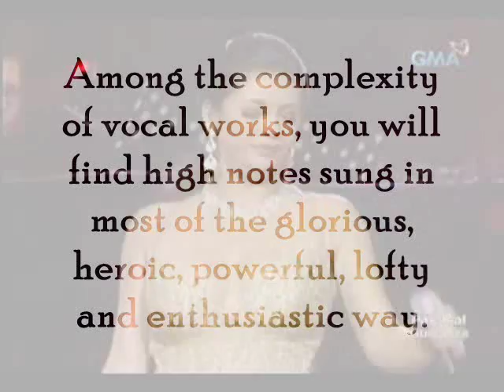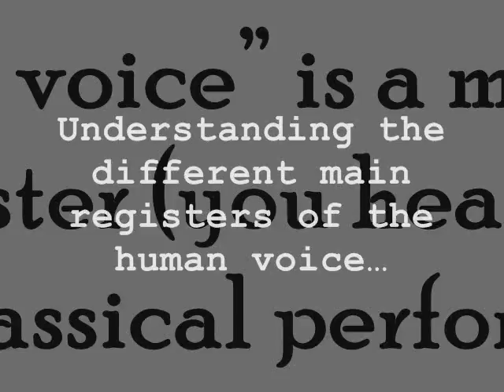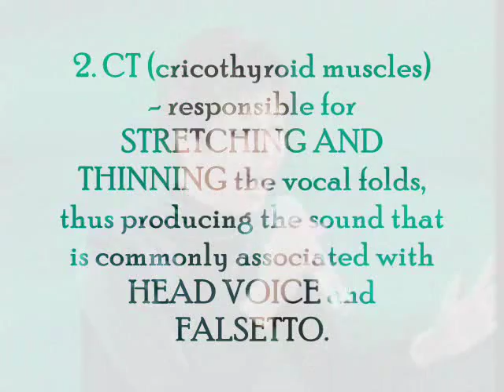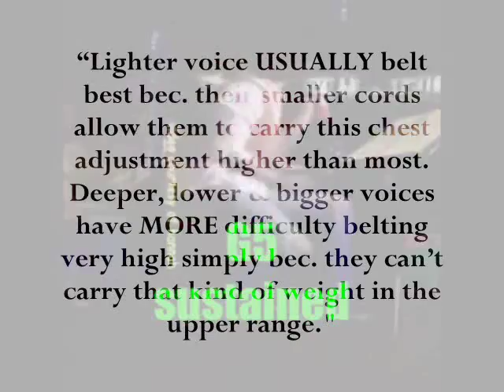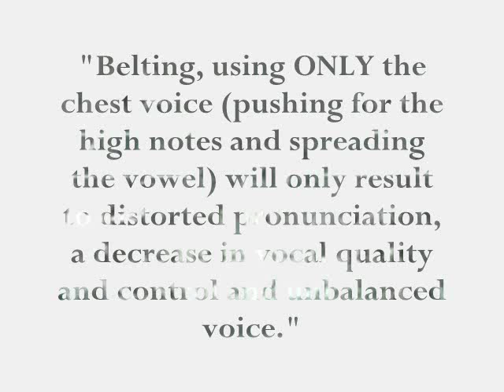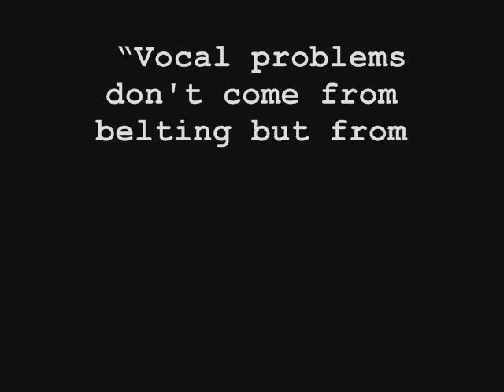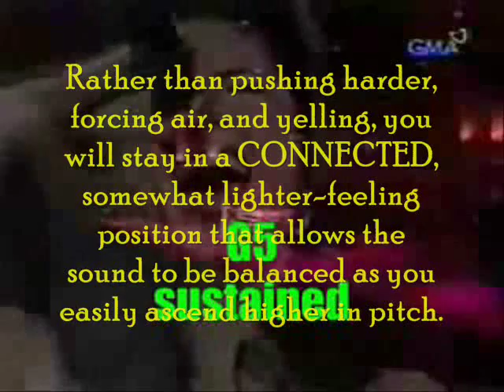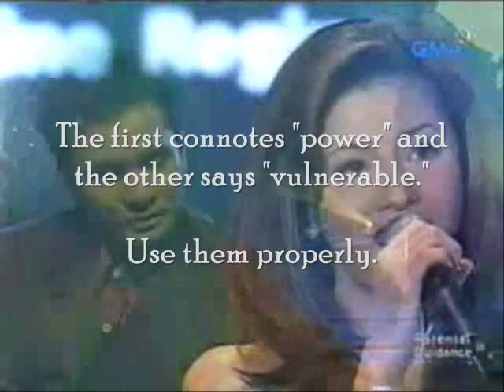Lesson 6.1 High Notes feat. Regine Velasquez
We had fun doing this one. *grin*

Anyway, its funny how my niece can hit that C6 but not Regine's A5 in head.

She never tried copying the belted note in "Light in a MIllion Mornings"  LOL! Tried "Saan ka man Naroroon"..and failed!!! LOL

I think besides breath control Regine's natural resonance is as amazing.

We both love that "Walang Iba" video. Find out why.

Note: I misplaced one video. *wink* LOL! But I don't want to rework everything coz I'm having trouble with my laptop right now. *sad*

Up next Lesson 6.2 High Notes - Where Registers/ Breaks Don't Exist

Credit: as labelled/ owners of the video (I can't remember anymore who own them...Thanks po!)

Visit reginemultimedia.com (RVMM) and Regine Velasquez Mailing List (RVML) for Regine Updates!!!